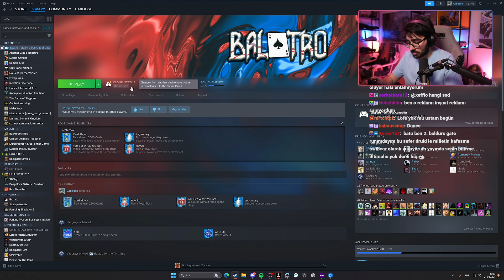Videoyun Balatro oynuyor - 27/04/2024